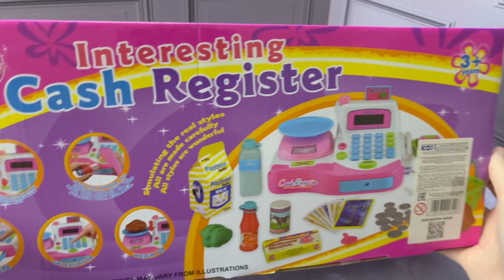5 Minutes Satisfying with Unboxing Hello Kitty Cash Register | ASMR (no music)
5 Minutes Satisfying with Unboxing Hello Kitty Cash Register | ASMR (no music)